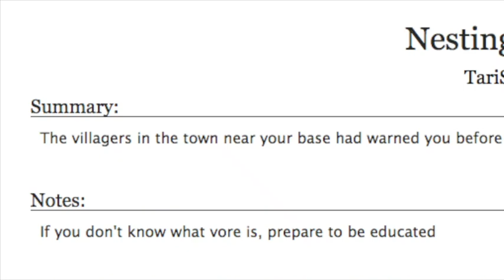A NEW SECRET GHAST IN MINECRAFT?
This video is NOT meant for children, and everything in this video is FICTIONAl and NOT real. Silentstories is a youtube channel that reads fanfictions and other requested stories. If you have a story suggestion, contact the email in the ABOUT section on the SilentStory youtube channel or use the many links in this description to contact ned.